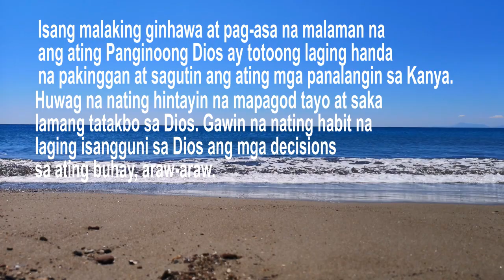BIBLE VERSES LABAN SA DEPRESSION AT KAWALANG PAG-ASA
Maliban sa taos-pusong pakikipag-usap sa Dios na lumalang sa atin at itinuturing tayong kaibigan ay mahalaga rin na may mga taong makakausap.

Huwag mahiya o matakot na kontakin ang mga taong naiisip mong makikinig sayo. Kung wala ang mga kaibigan o pamilya, ay kontakin ang mga pastors o ministro para maalalayan ka. Karaniwan ay may pag-aaral sila sa counseling o maaari kang i-refer sa tulong ng isang professional.

Hindi mo kailangang maging banal o perpekto para pakinggan ng Dios. Handa Siya laging makinig dahil anak ka Niya.